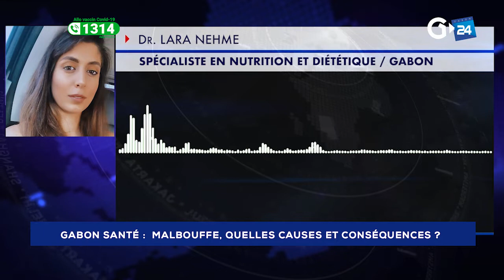GABON - MALBOUFFE, QUELLES CAUSES ET CONSÉQUENCES ?